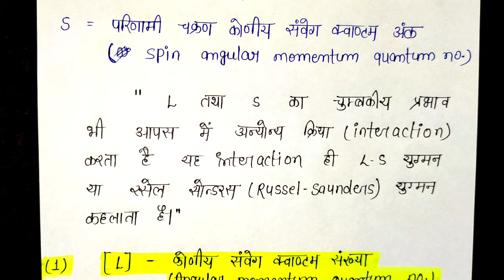LS coupling in hindi, bsc 3rd year inorganic chemistry notes, knowledge adda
bsc 3rd year inorganic chemistry complete syllabus (5 unit) hand written notes PDF available  whtsp only 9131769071